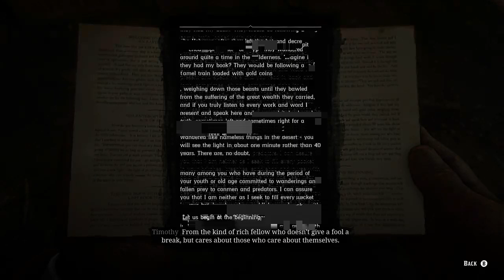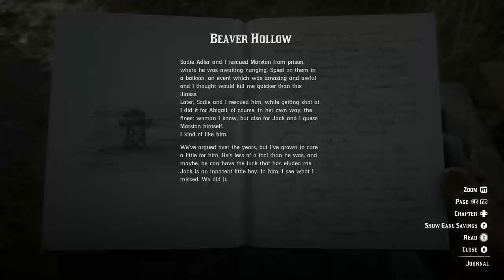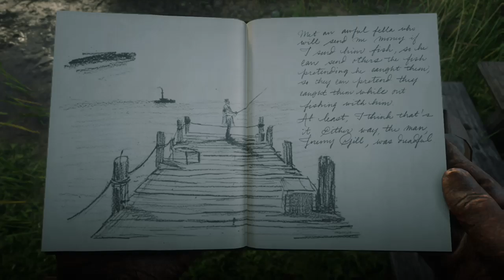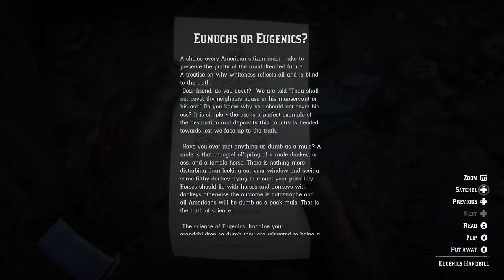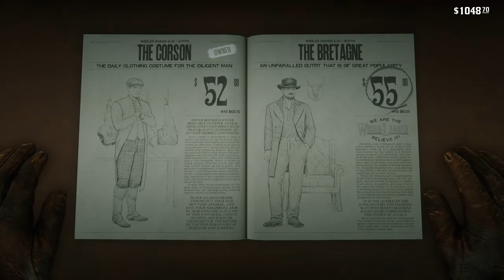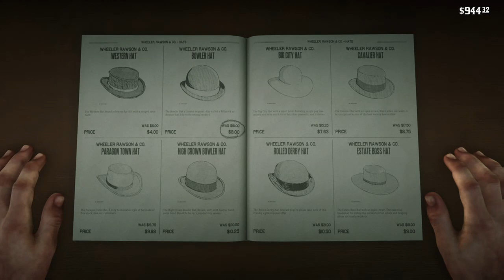Lillian Powell & Capt Russell